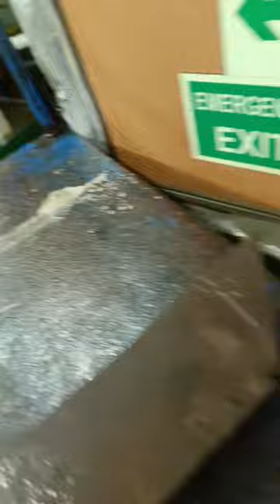I built Metal platform OFFROAD TRUCK edition.😬🤟✌👍 diy subscribe to my channel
metal platform truck
metal plaform offroad TRUCK DIY
FABRICATION of METAL platform
restore to new METAL platform